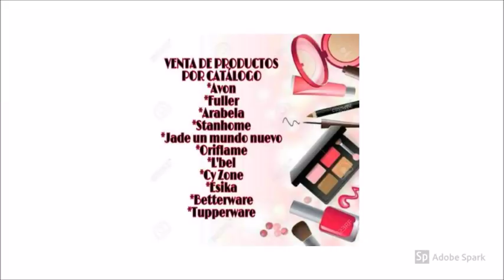ARABELA C1 2019